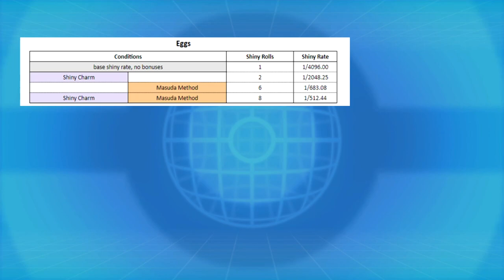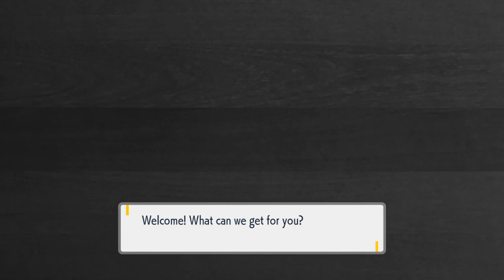Greek Pokémon Scarlet & Violet | ΟΔΗΓΟΣ ΓΙΑ BREEDING ΜΕ DITTO & MASUDA METHOD